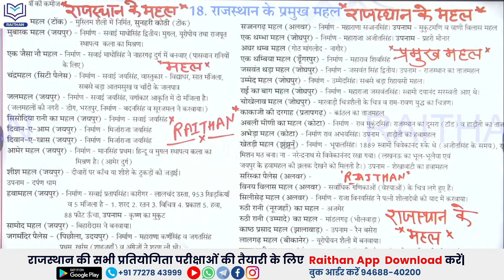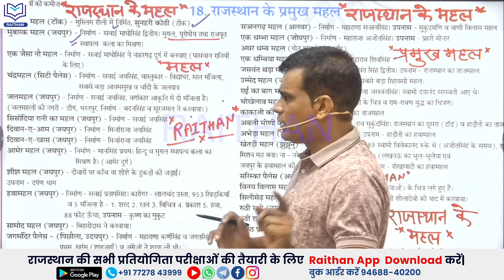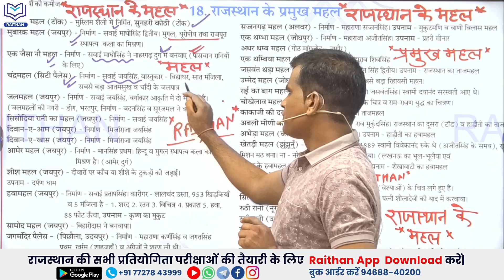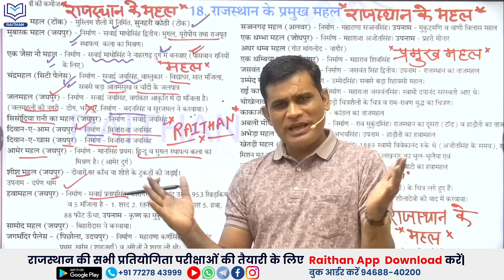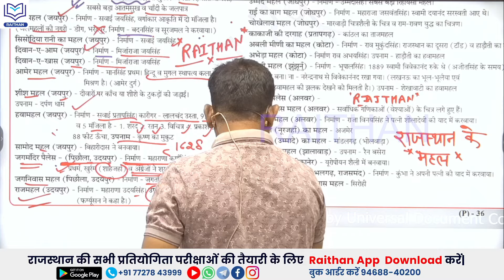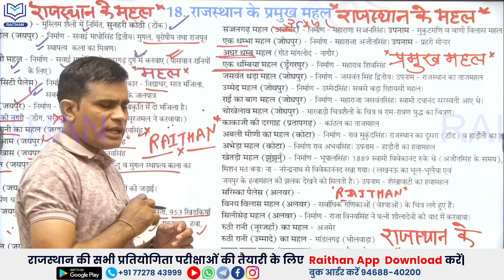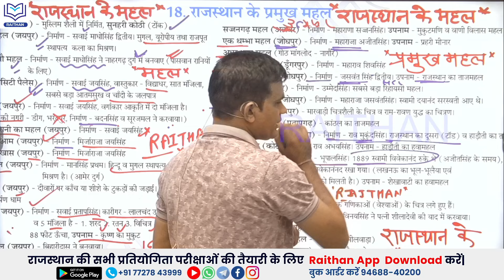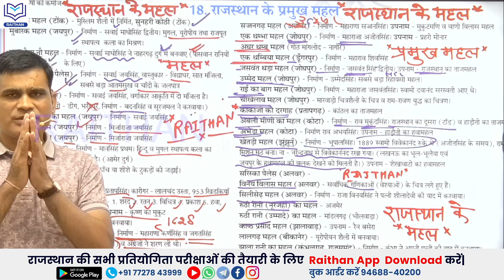राजस्थान के महल एक नजर में | Rajasthan ke Mahal by ashok sir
rajasthan ke mahal
rajasthan ke mahal mcq
rajasthan ke mahal trick
rajasthan important places
rajasthan ki kala sanskriti
rajasthan gk
rajasthan gk questions
rajasthan history
rajasthan geography